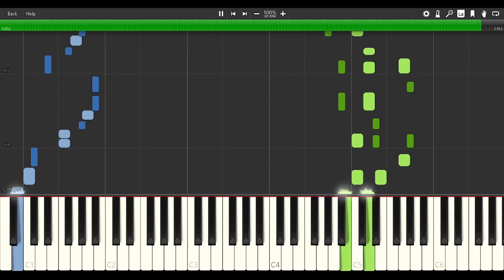♪ Gathering of Old Blood - Piano Tutorial (Melty Blood Type Lumina OST)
This is a piano tutorial of "Gathering of Old Blood" from the Melty Blood Type Lumina OST. I show all of my MIDI note inouts via Synthesia so you can loeran how to play this song yourself on piano. It's a bit of a tricky song but it's fun to play!